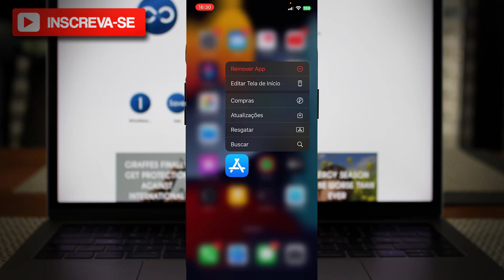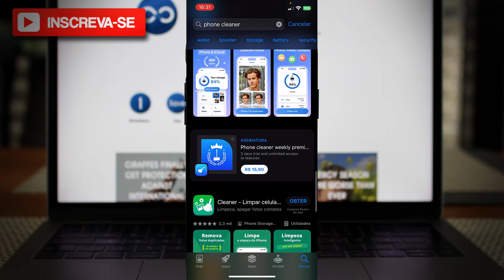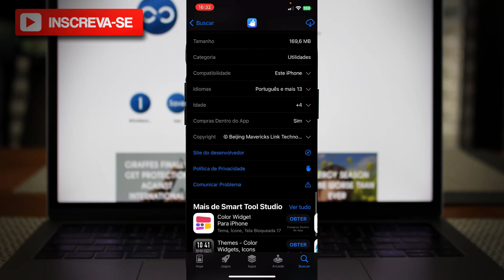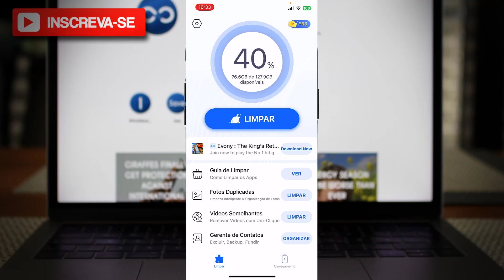Como Limpar o Celular com o Aplicativo Phone Cleaner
Neste vídeo eu falo sobre, Como Limpar o Celular com o Aplicativo Phone Cleaner

✨ Se você curtiu o tema do vídeo de hoje: "Como Limpar o Celular com o Aplicativo Phone Cleaner", já deixe o seu LIKE 👍 no vídeo, SE INSCREVA no Canal Dominado Meu Smartphone e ative o SININHO de Notificações 🔔para não perder nenhum vídeo. CERTO!?